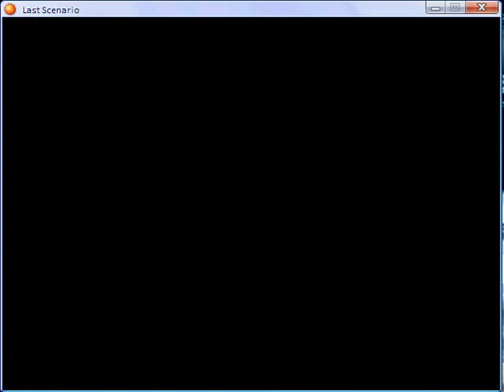Last scenario part 373.flv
Black Mausoleum part 6